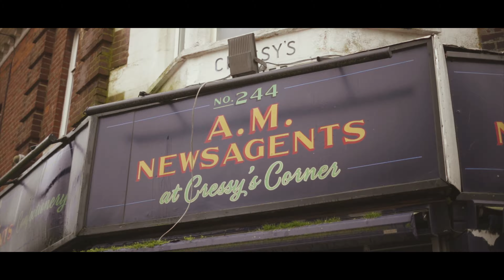Hounslow East - Cinematic B -ROLL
Hounslow is the heart of eclectic culture. It is the soul of food and independent stores along with great restaurants and a bustling high street. Hounslow is close to Heathrow airport where you can spot plane flying very low.

50mm lens and kit lens